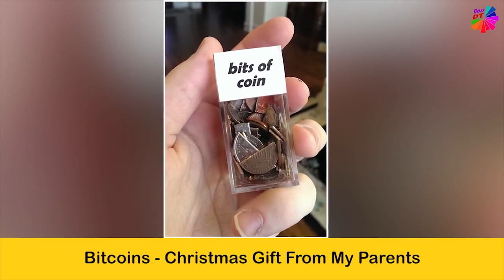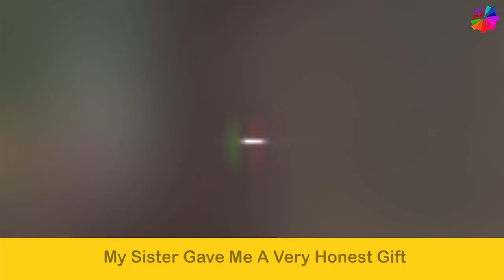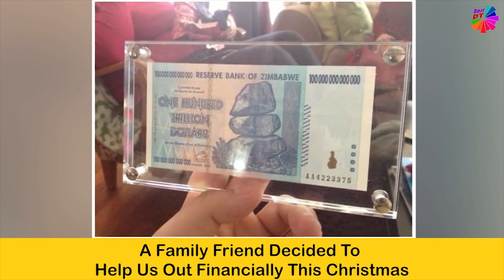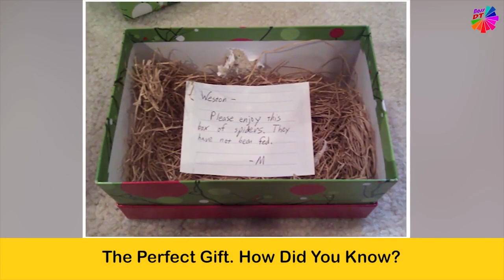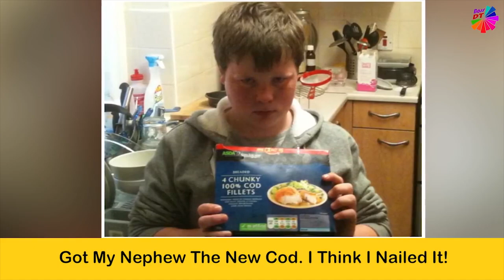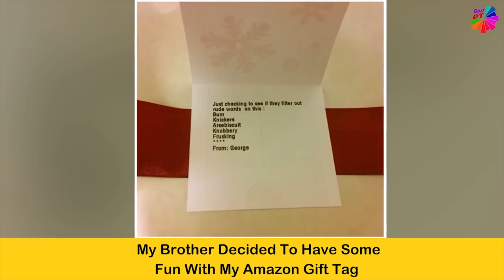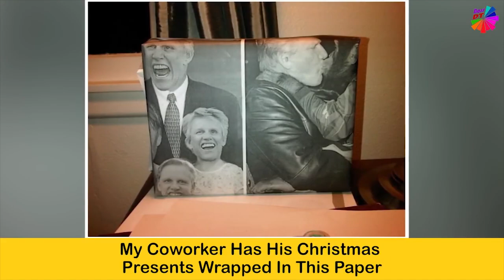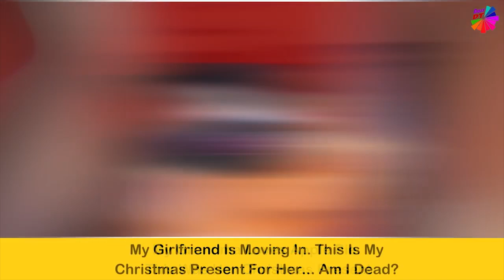Trolls Had The Funniest Christmas Gift Ideas Ever